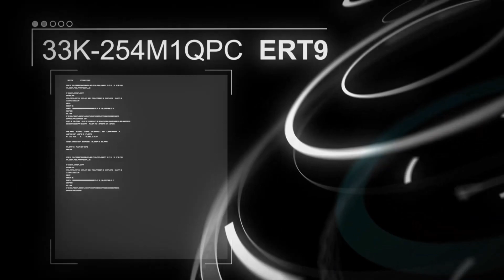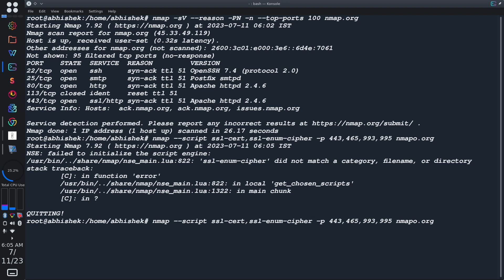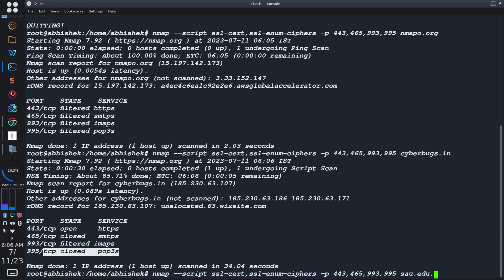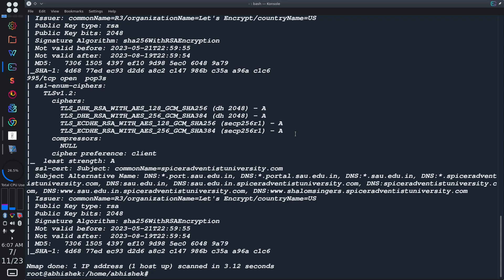SSL/TLS Security Testing | SSL/TLS Weak Cipher Security Testing Using Nmap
Welcome to our video on SSL/TLS security testing! In this tutorial, we focus on identifying weak ciphers in SSL/TLS configurations using the powerful network scanning tool Nmap. Weak ciphers can expose your system to potential security risks, making it essential to identify and address them promptly. Join us as we guide you through the process of using Nmap to conduct comprehensive SSL/TLS security tests. We'll cover the installation and configuration of Nmap, demonstrate how to perform scans to detect weak ciphers, and provide insights on mitigating vulnerabilities. Enhance the security of your SSL/TLS implementation with our expert tips and best practices!